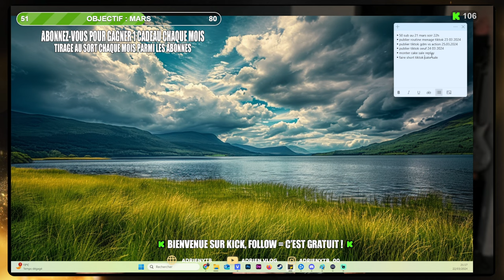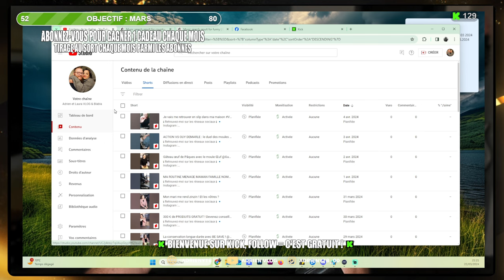LES VIDEOS DE LAURA VOUS PLAISENT ! Ca fait plaisir !